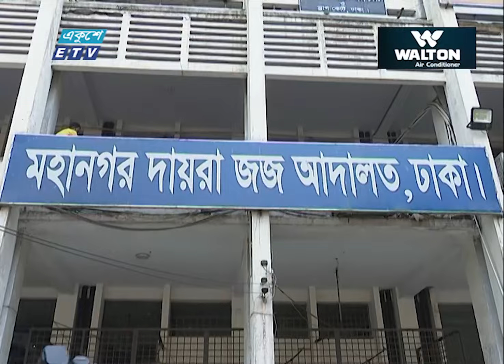৩৪ বছর পর সগিরা মোর্শেদ হত্যার রায় ঘোষণা | ETV News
৩৪ বছর পর দেয়া হলো বহুল আলোচিত সগিরা মোর্শেদ হত্যা মামলার রায়। রাজধানীর সিদ্ধেশ্বরীতে ছিনতাইয়ের নামে পরিকল্পিত এই হত্যাকাণ্ডে অভিযুক্ত দুই আসামি আনাস মাহমুদ ওরফে রেজওয়ান ও মারুফ রেজাকে যাবজ্জীবন কারাদণ্ড দেয়া হয়। আর নিহতের ভাশুর ডা. হাসান আলী চৌধুরী ও তার স্ত্রী সায়েদাতুল মাহমুদা ওরফে শাহীনহর ৩ জনকে খালাস দিয়েছেন ঢাকার বিশেষ জজ আদালত। রাসেল খানের রিপোর্ট।